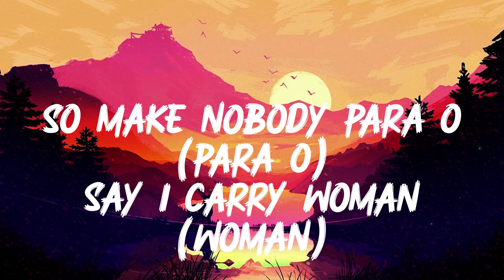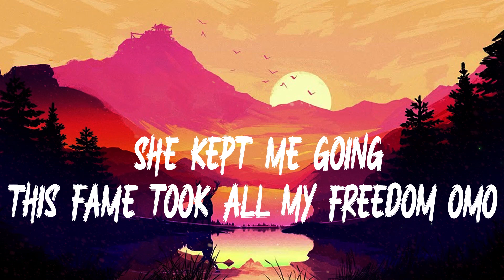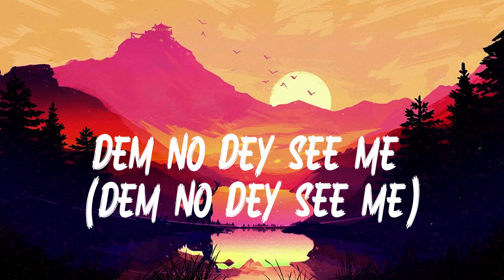DAVIDO - UNAVAILABLE ( Lyrics )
We hope to make your day more beautiful with the music we share!
If you want to suggest a song or playlist, just comment on any video.

Lyrics:

Baddest
Ya know!
Ehh ehh ehh ehh ehh
Tune in to kings of songs and blues
Initiating rage process
I’m unavailable
(Unavailable)
Dem no dey see me
I’m unavailable
(Unavailable)
I’m unavailable
(Unavailable)
I’m unavailable
(Unavailable)
And I sorry for who
(Who)
Who wan gbe my matter so ri
(So ri)
I'm only human
(Human)
So make nobody para o
(Para o)
Say I carry woman
(Woman)
Shey na man wey I for carry
Fuck all the rumours
And e get when I talk say I be pastor Hmmmm
Ge Ge
If you know you know o
Picker one
If it's not owo o
(I cant talk)
Cosl owo ni koko
(Ko ko ko)
I dey dey your dey
Me I dey for the dey
I am unavailable
I’m unavailable (Unavailable)
Dem no dey see me (Dem no dey see me) I’m unavailable (Unavailable)

Dem streets be complicating my life I dont have no time, sana!
Come see me shining
Got too many birds on my IG

I’m
Changing my life
I got my momma proud innit
She kept me going
This fame took all my freedom omo

Cause i’m a
Big propeller
Save your rumours
I kill coachellas

I’m unavailable
(Unavailable)
I’m unavailable
(Unavailable)
I’m unavailable
(Unavailable)
I’m unavailable
(Unavailable)